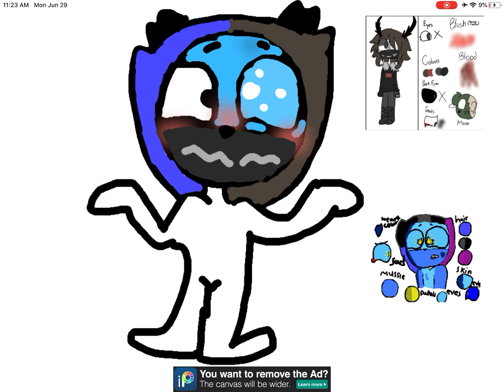Aqua//speedpaint// angel minty x ashley//read desc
I don’t wanna set the world on fire
-aqua